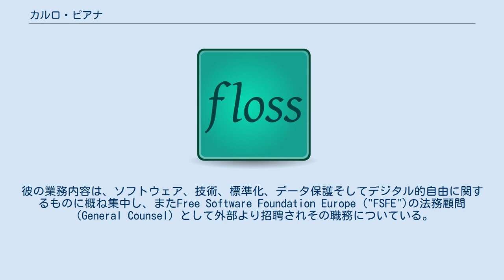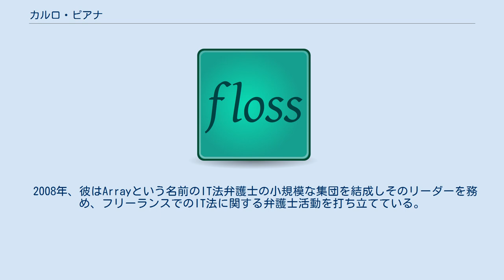カルロ・ピアナ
カルロ・ピアナ（Carlo Piana、1968年9月25日 - ）は弁護士であり、フリーソフトウェア運動の支援者でもある。
 イタリアで弁護士資格を得たのち、1995年よりIT法に関する業務を行っている。
彼の業務内容は、ソフトウェア、技術、標準化、データ保護そしてデジタル的自由に関するものに概ね集中し、またFree Software Foundation Europe ("FSFE")の法務顧問（General Counsel）として外部より招聘されその職務についている。
 ピアナはヨーロッパにおける基礎となる幾つかの訴訟に関与しており、その中には次が含まれる。
彼がFSFEとSamba開発チーム両者の法的代理人として関わった、欧州委員会とマイクロソフトの反トラストを巡る長期に渡る法廷闘争、ISO/IECにおけるOOXMLの標準化についての議論、そしてつい最近は、サン買収企図に係り、オラクル側の弁護士に就任した件である。
 ピアナはInternational Free and Open Source Software Law Review（"IFOSS L. rev."）の編集委員であり、Protocol Freedom Information Foundationの代表取締役を務める。
 2008年、彼はArrayという名前のIT法弁護士の小規模な集団を結成しそのリーダーを務め、フリーランスでのIT法に関する弁護士活動を打ち立てている。